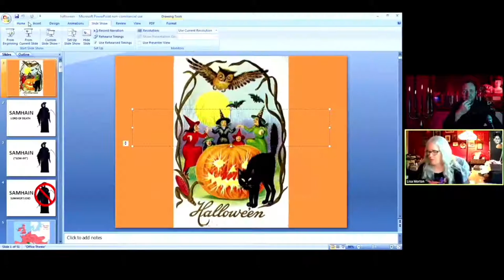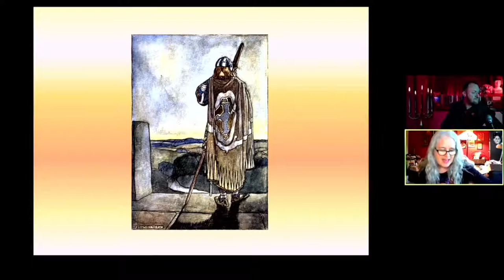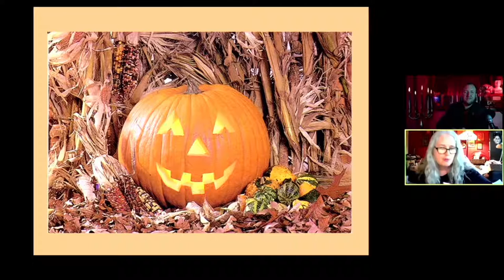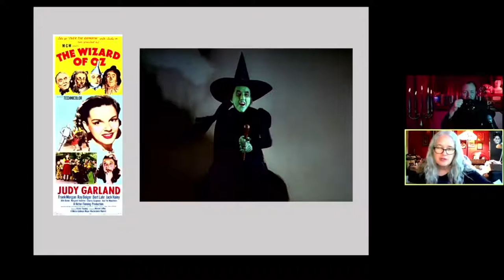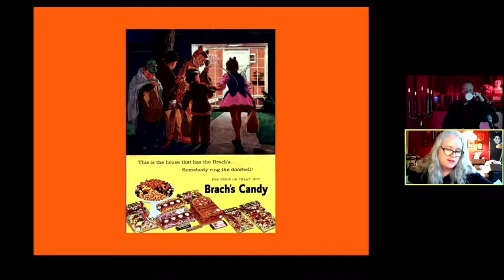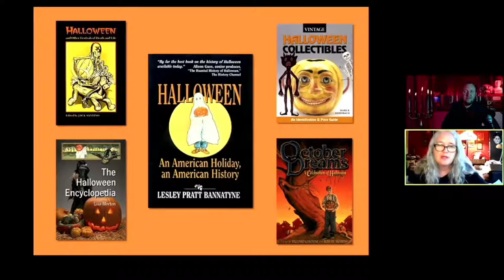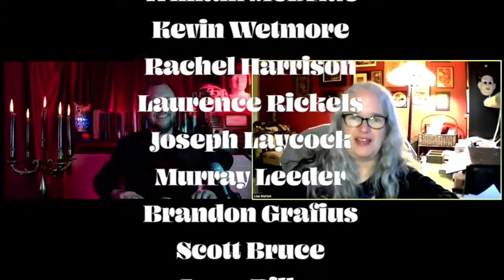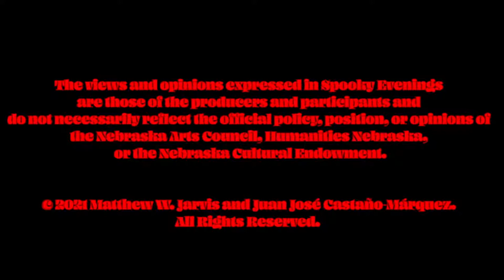BE WARNED!!! 10.31.21 an Interview with Lisa Morton